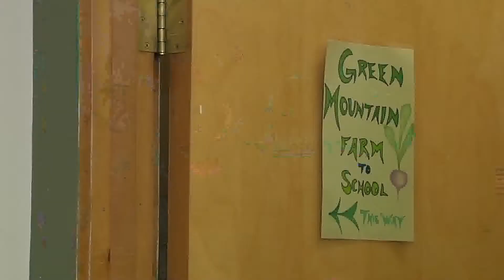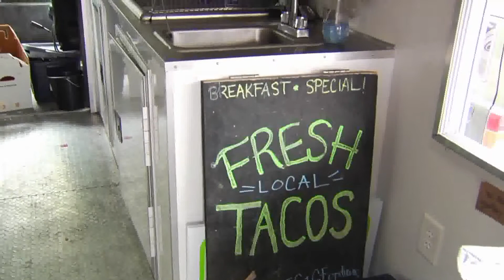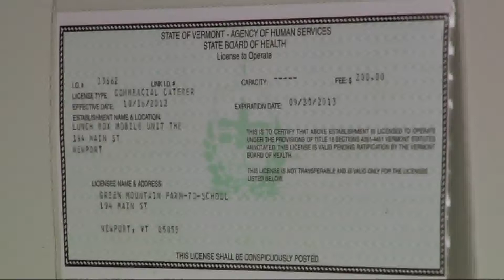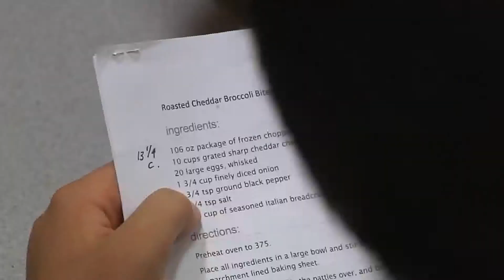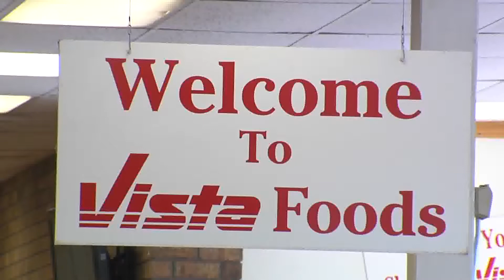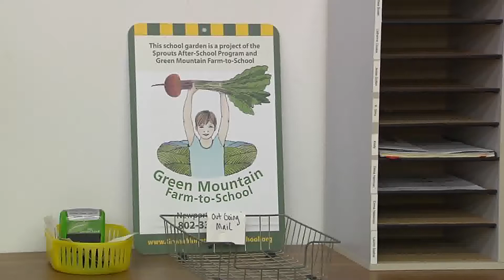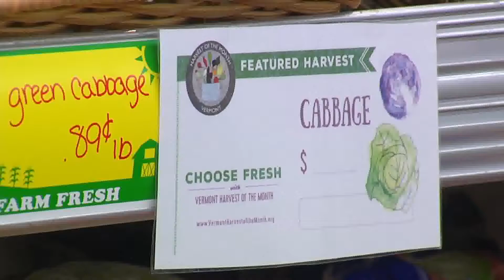12/19/17 The New Executive Director of Green Mountain Farm-to-School Program on 'Across The Fence'